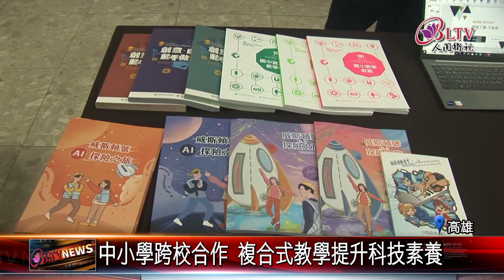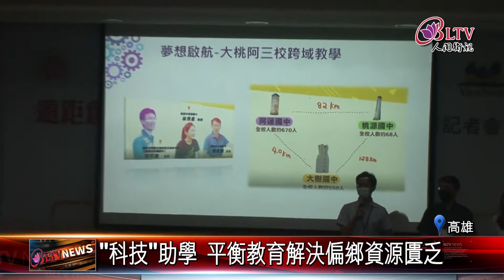20210504 高師大攜手業者 首創"遠距創新科技實作"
為了解決偏鄉教育資源問題，高師大攜手國際視訊品牌業者，發表遠距創新與科技實作示範課程，串聯10所國中小學跨校研發科技教具，以有趣的方式提升學生學習意願，也加速科技人才的培養。